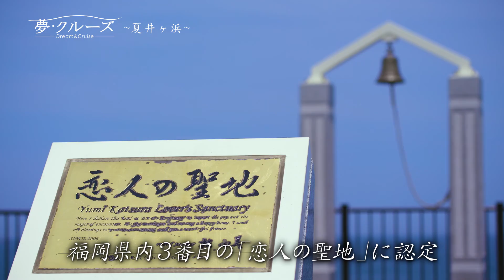【夢・クルーズ】＃99 夏井ヶ浜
遠賀郡芦屋町の夏井ヶ浜は、県の天然記念物である、
はまゆうが自生する美しい海岸。
平成２４年にオープンした夏井ヶ浜はまゆう公園は、
県内で３番目の恋人の聖地に認定されている。
公園内には２カ所の展望園地があり、ここから眺める響灘や夕日は格別。